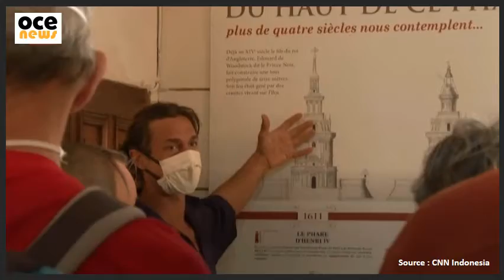Mercusuar Prancis Masuk Daftar Warisan Dunia UNESCO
Mercusuar Cordouan masuk ke dalam Daftar Warisan Budaya UNESCO 2021. Cordouan terletak Samudra Atlantik, tepatnya di muara Gironde, Prancis, 45 menit berlayar dari daratan.

Bangunan berusia 400 tahun ini hanya bisa diakses saat air laut surut. Cordouan dibangun pada akhir abad ke-16. Mercusuar ini dirancang oleh insinyur Louis de Foix, dan kemudian direnovasi oleh insinyur Joseph Teulere pada akhir abad ke-18.

Komite Warisan Dunia menyebut mercusuar ini sebagai mahakarya persinyalan di dunia maritim. Sejarah arsitektur dan teknologi mercusuar menggambarkan kemajuan ilmu pengetahuan dan teknologi kala itu.

Mercusuar ini adalah yang terakhir dihuni di Prancis dan mercusuar kedua yang masuk ke Daftar Warisan D La Coruna Spanyol.